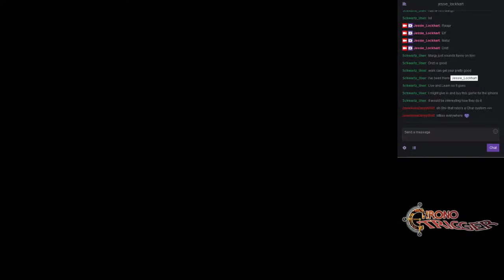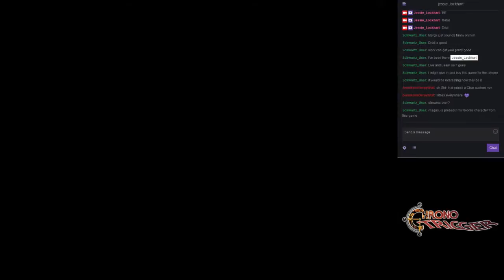Jessie Breaks Out! Let's Play Chrono Trigger (Part 23)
So in order to save our friend we need to play carnival games?
Sounds legit.

BTW, the character and cartoon I was referring to at the start of 3:50 is Mega Brain from "Widget". Yeah. There's some 90's animation trivia for ya. :P

Intro art by Akira Toriyama
Intro song "Courage and Pride" (cover of Guardia Castle theme from Chrono Trigger) by MegaDriver